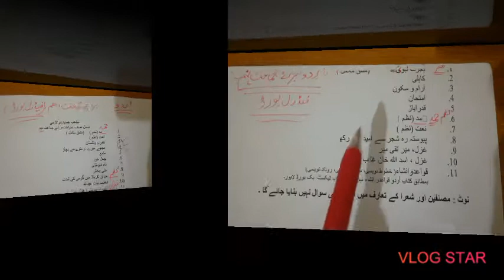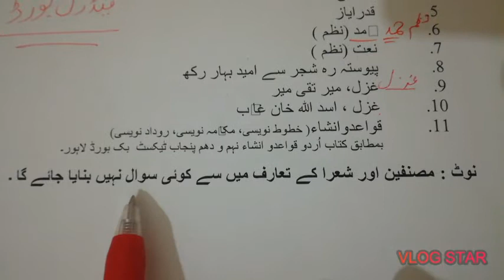Reduced syllabus of class 9th and class 10th| Federal board| Urdu new classes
A.o.A..

Students of class 9 & 10 today I have uploaded the reduced syllabus.

Allah Hafiz..